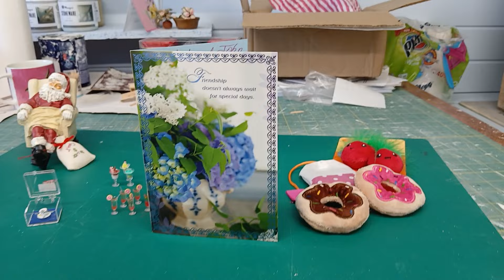Gifts from America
We were honoured to receive more lovely gifts from our Jersey Girl (Deborah). they're are such very kind human beings out there, and we are always truly humbled! 🙏🥰

And if you'd like to take a browse through my new website, then please follow thus link.

kindest regards
Richard